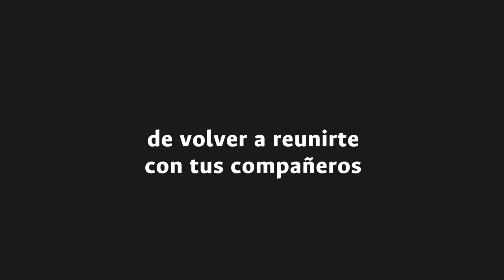SomosPrevención ¿Te estás muriendo de ganas de volver a la UNAL?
SomosPrevención ¿Te estás muriendo de las ganas de volver a clase, a los laboratorios, a la biblioteca y de pasar tiempo con tus compañeros? 👫 ¡Resiste, toma conciencia y sigue todas las medidas de prevención!